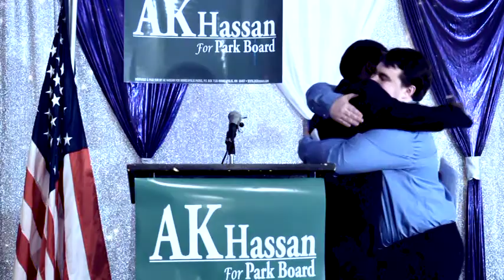AK Hassan for City Park